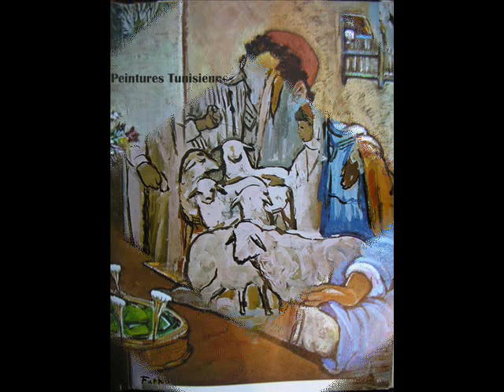Ammar Farhat.Artiste Peintre Tunisien